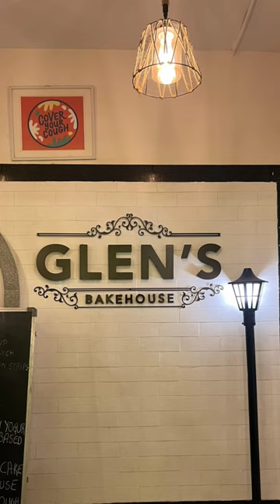✨ Aesthetics ✨📍Glen Bakehouse